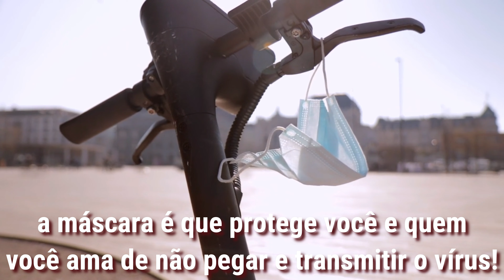USE MÁSCARA | A pandemia não acabou, o vírus não morreu e ainda não vencemos essa guerra!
USE MÁSCARA!

CAMPANHA PERSISTENTE DA VAMOS TV